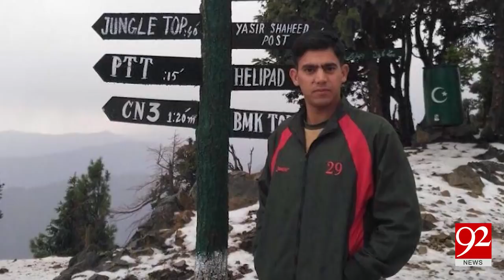Respect for 22 Year lieutenant Arslan Alam who gave life for country - 23 Sep 17 - 92NewsHDPlus